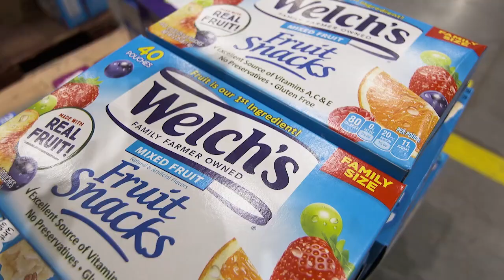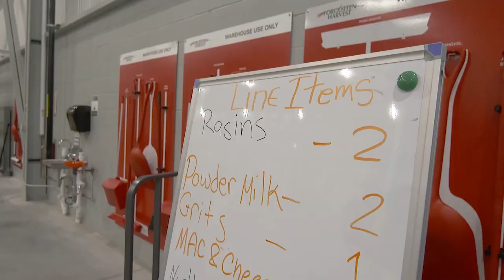Forgotten Harvest CEO Kirk Mayes announces resignation, talks about future entrepreneurial plans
Forgotten Harvest CEO and community leader Kirk Mayes has announced he's stepping down from his role as CEO of the Oak Park-based food rescue nonprofit at the end of this year. The news comes shortly after Forgotten Harvest moved into a new 78,000-square-foot building on Eight Mile Road, more than doubling its footprint and capacity for serving the community. Mayes recently received the Eleanor Josaitis Unsung Hero Award from the Detroit Free Press.

Kirk Mayes joins BridgeDetroit Engagement Director Orlando Bailey at the new Forgotten Harvest warehouse facility, at 15000 Eight Mile Road, for an exclusive, wide-ranging conversation. They talk more about Mayes' decision to step down and the impact he's had at the organization since he started there in 2014.